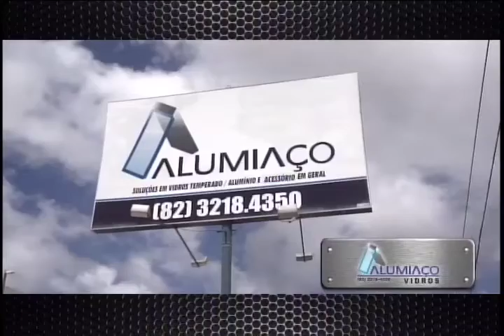Arena 2 bloco